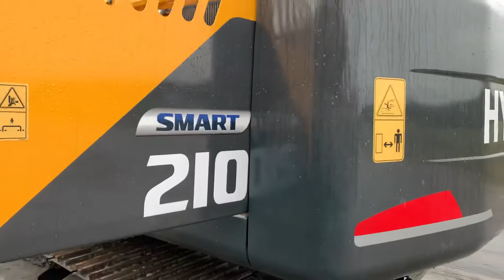New and Unused excavator: Hyundai R210, year 2020 (Refnr. BM3392) — testing — cummins engine